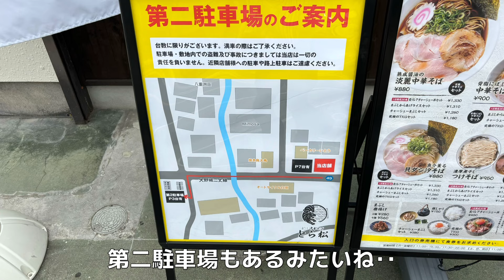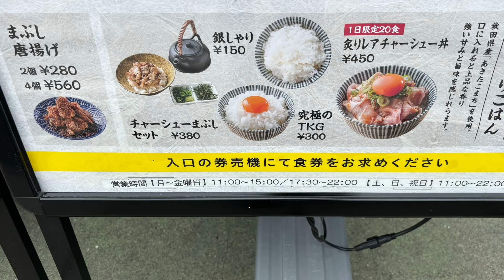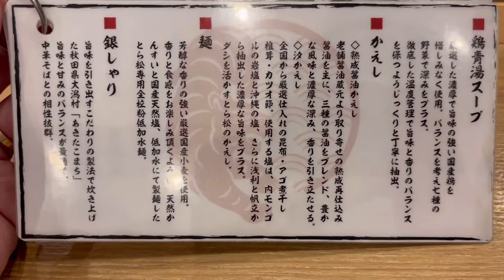［福岡グルメ］麺のラインナップの豊富さ‼️主役級の銀しゃり‼️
本日のお店
「中華そば とら松」
福岡市南区日佐4-39-30